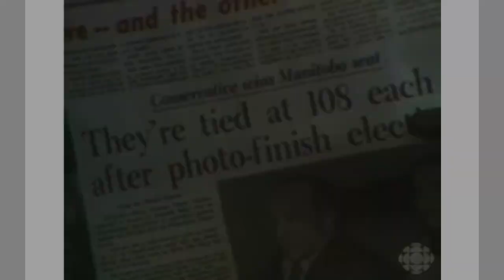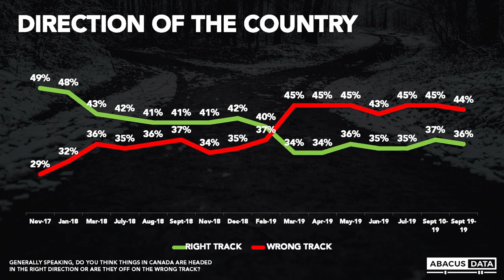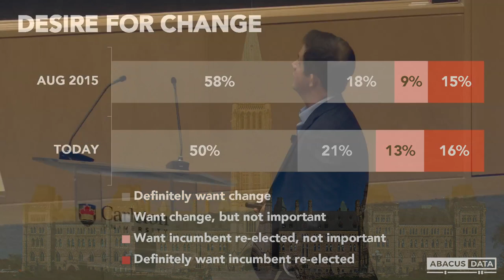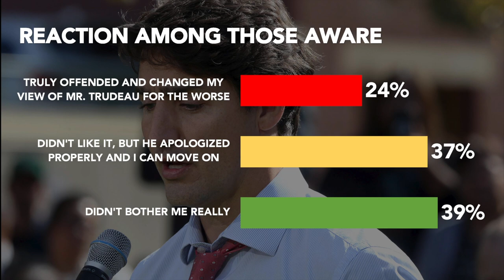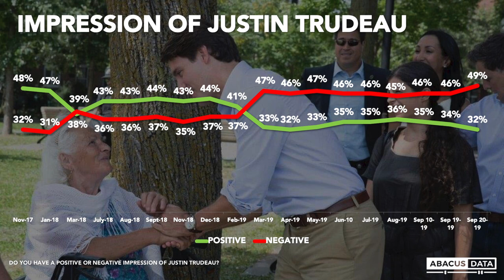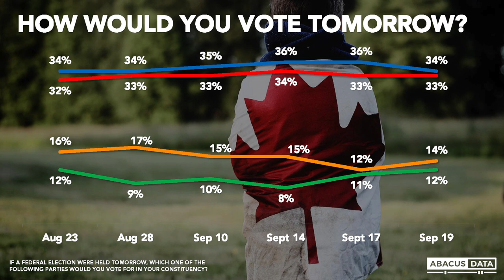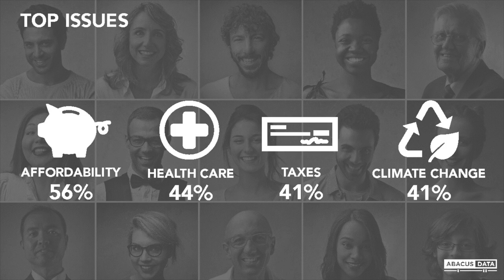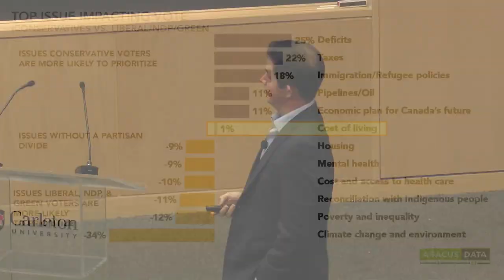FPA Currents Lecture: Hot Button Election Panel hosted by Abacus Data CEO David Coletto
David Coletto, CEO and a founding partner of Abacus Data, hosted FPA Currents as part of Carleton University’s Throwback celebrations. Coletto is a Carleton alumnus with a Bachelor of Public Affairs and Policy Management and Master of Arts in Political Science and was named one of FPA’s 75 for the 75th.